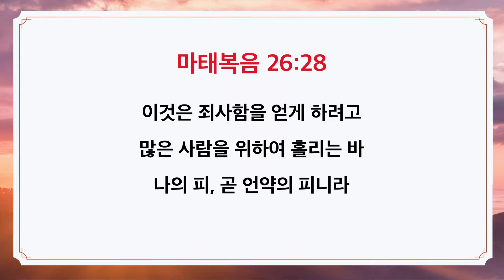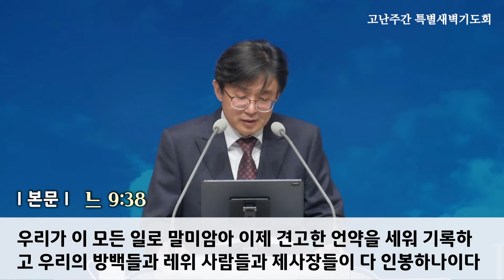2024년 3월 26일 (고난주간특별새벽기도-화) 보혈, 영원한 언약의 성취(마26:28)_김유현목사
제목 : 보혈, 영원한 언약의 성취
본문 : 마26:28
설교 : 김유현 담임목사

은혜로운 시청되시기 바랍니다.

교회 명 : 부산중앙교회